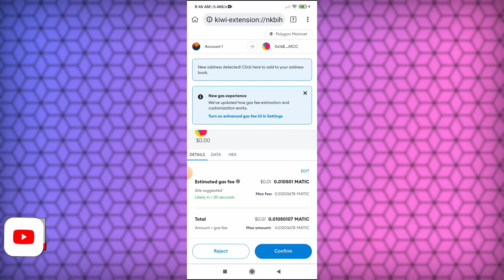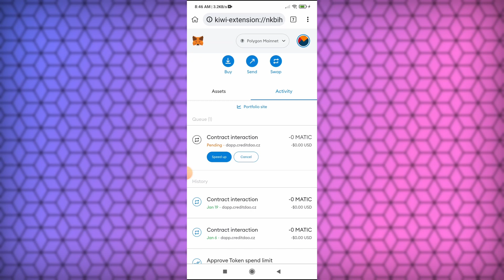credit Dio withdrawal Airdrop live Now